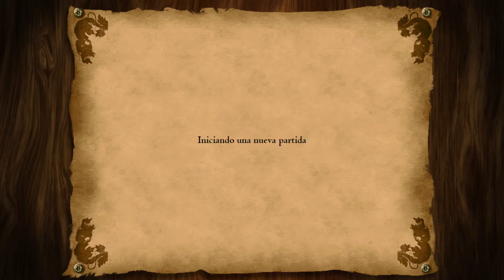AOE II The African Kingdoms. Judith 4: Estelas rotas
Cuarta misión de la Campaña de Judith con los etíopes de la expansión del  Age of Empires II African Kingdoms. Estelas rotas.
                                         ⭐¡¡Pulsa Mostrar Más para Más Información!!⭐

Misión complicada. Tendremos un inicio frenético donde deberemos fortificar (castillos) nuestra base antes de que pasen 10 minutos, ya que los ataques serán constantes. Una vez hecho esto, empezamos a asegurar las banderas lejanas.

Con todo lo anterior controlado, ya nos podemos lanzar a ganar la misión destruyendo los edificios que nos indican de la base enemiga.

Valoración personal (en dificulta máxima): 4,33/5
Diversión: 4/5
Dificultad: 4/5
Duración: 5/5

Contexto histórico:
Gudit fue una reina semi-legendaria, no-cristiana, Beta Israel que asoló a Axum y sus alrededores alrededor del año 960, e intentó exterminar a los miembros de la familia real axumita,​ dando posteriormente paso a través de sus descendientes a la Dinastía Zagüe, considerada la Edad Oscura de la Historia Etíope, y de la cual su primer rey fue su primo Mara Takla Haymanot.​ Sus acciones se conservan en la tradición oral de los diversos pueblos del Altiplano Etíope.

Información sobre el juego:
Se ha desarrollado a partir de la expansión anterior del juego, The Forgotten, al que se han corregido algunos balances de unidades y contraunidades. En esta ocasión, el juego se ambienta en el continente africano. La expansión agrega cuatro nuevas civilizaciones, nuevas campañas, nuevas unidades, nuevos mapas, el nuevo modo de juego Sudden Death, nuevos efectos visuales, nuevos elementos decorativos para enriquecer los distintos escenarios.

Campaña - Judith - Age of Empires- African Kingdoms - Estrategia - PC - Difícil